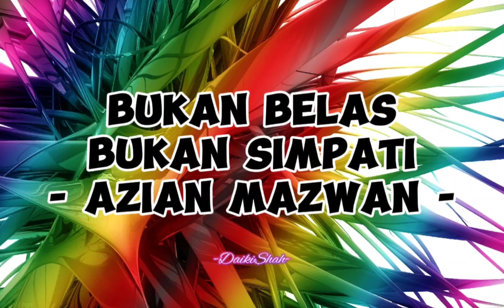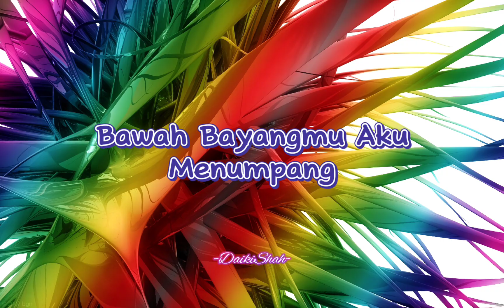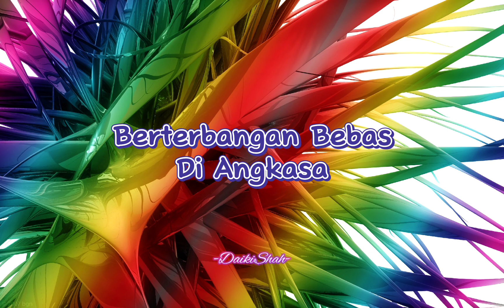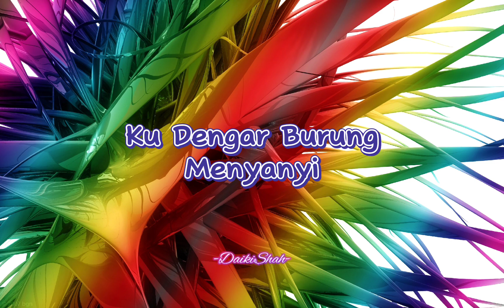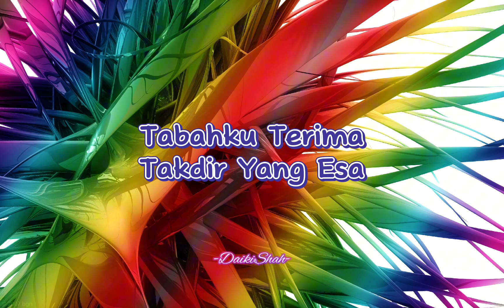Azian Mazwan - Bukan Belas Bukan Simpati (Lirik Lagu)